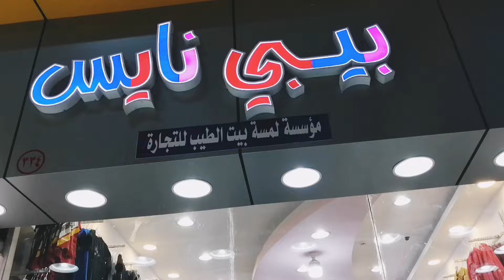تحطيم الأسعار وخصومات ٥٠٪علي لبس البناتي والولادي الحقو فرحوا الولاد بلبس العيد الاسعار جنان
السلام عليكم ورحمة الله وبركاته كل عام وانتم بخير عيد سعيد عليكم جميعا جولتنا انهارده في معرض بيبي نايس للملابس بناتى وولادي المقاسات المحيره
سوق البوادي جده بجوار سوق الذهب مدخل ٧ محل رقم ٣٢٣/٣٣٤
ماجدالشيخ